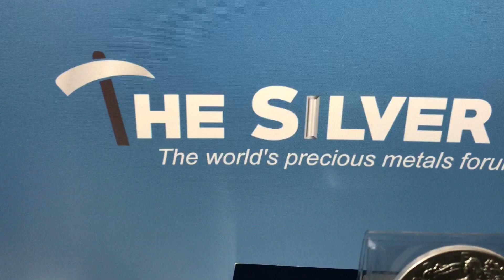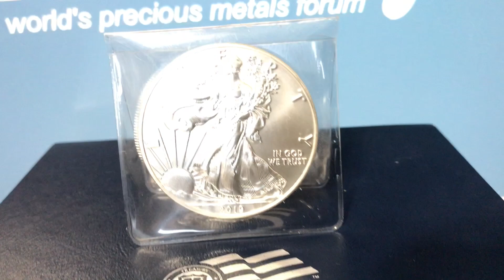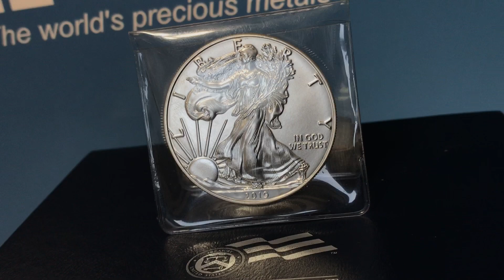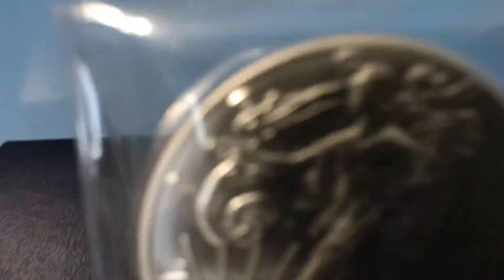Win A 2019 Silver Eagle!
Bitcoin:14RZD6XGGv4RFMyTTbPndmuYBWTc5w1Sm6
Ethereum:0x98E741Abf6D70ed1e6b3C97203a1B72414F1D6ad
Litecoin:LfgL5D7Wvtknagbn2WuCcXasAfquzv2CGB